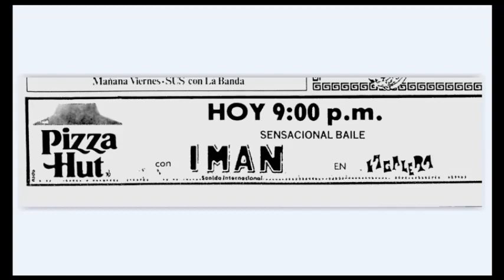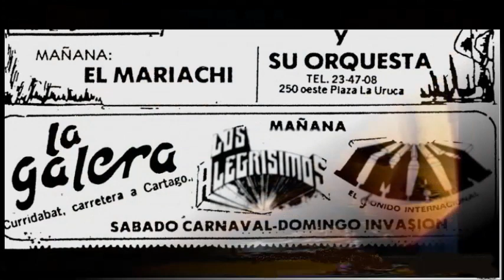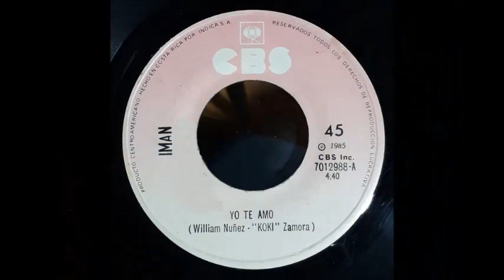Grupo Imán - Yo te amo. 1985 (canta William Nuñez)